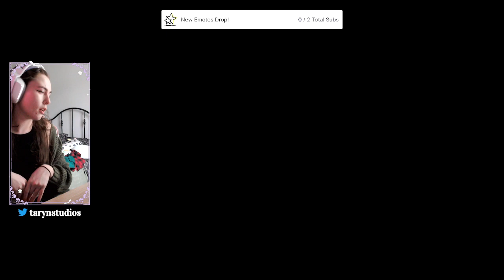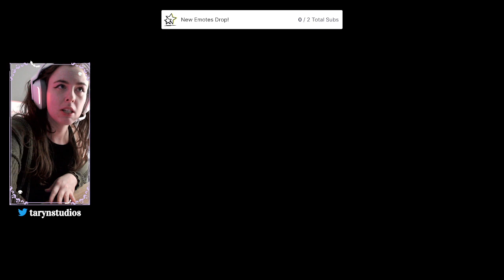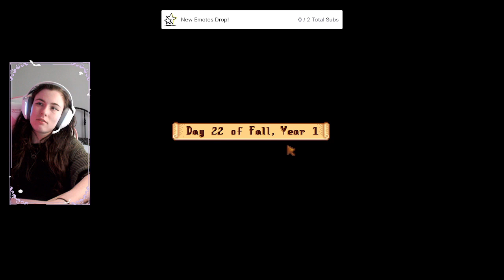Let's Play Stardew Pt. 1 | NEW UPDATE [Fall, year 1] 4.3.24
Welcome to my Farm! I started playing on twitch. Unfortunately i am missing the first two seasons of year one because of terrible quality.